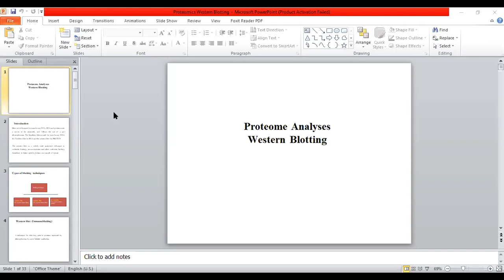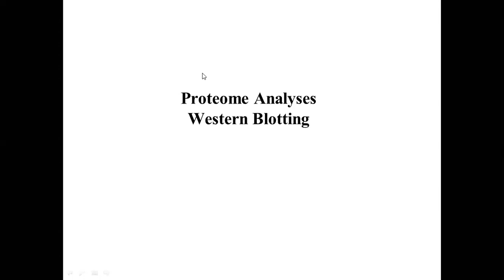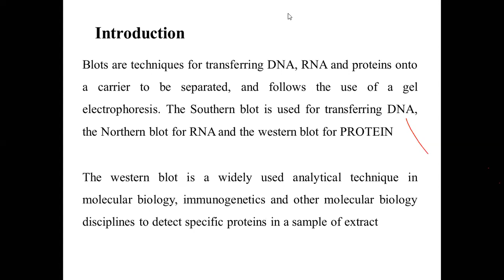Proteomics Western Blotting 1 07072020